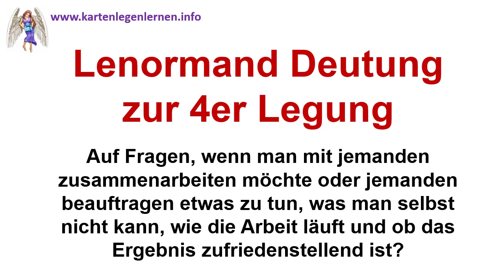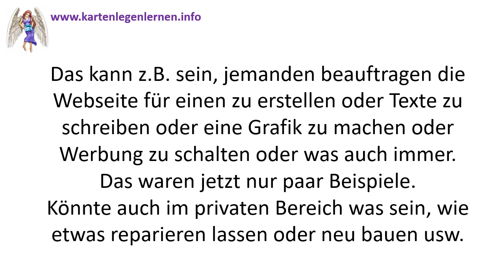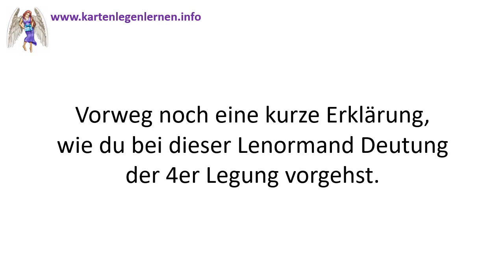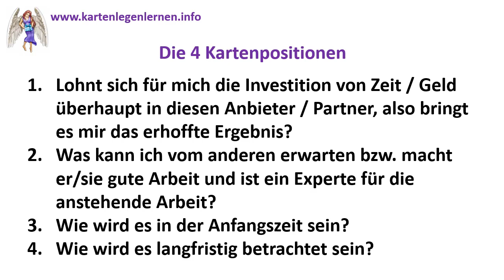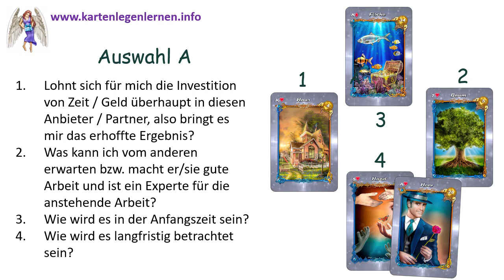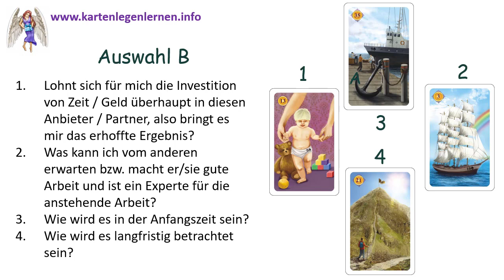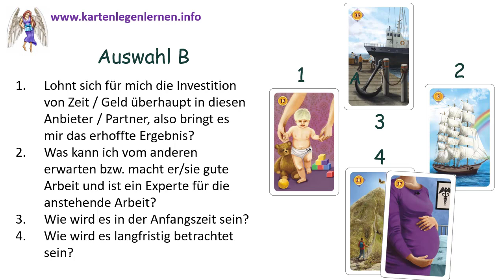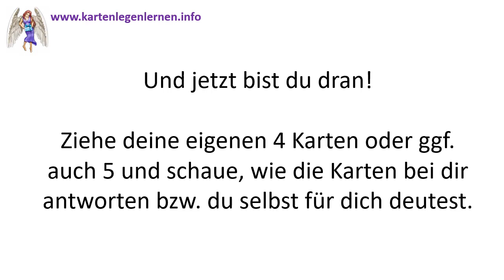Lenormand Deutung zur 4er Legung Thema "Zusammenarbeit"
Erfahre meine Lenormand Deutung zu dieser Thematik:

Fragen bei einer Zusammenarbeit mit einem Partner oder auch wenn man einen Dienstleister beauftragen will, eine Arbeit für einen zu erledigen, die man selbst nicht machen will oder kann. Wie läuft es damit der Partnerschaft oder ist der Experte auch wirklich ein Experte und macht gute Arbeit mit lohnenden Ergebnissen?

Ich habe dazu im Video mal 3 Beispiele für dich zusammengestellt, wo du gern beim Deuten mitmachen kannst.

Die Erklärung der einzelnen Position steht neben der Legung dabei, sodass du auch auf Pause drücken kannst, dir kurz selbst Gedanken zur Antwort und dann weiter meine Deutung im Video anhören.

So kannst du deine Lenormand Deutung mit meiner vergleichen bzw. lernen wie man es macht.

Schaue dir jetzt das Video an.
Die Beschreibung der Kartenposition steht auch noch mal in meinem Blog, da kannst es auch gern abschreiben oder rauskopieren, wenn du es gern für deine Sammlung an Legesysthemen für dich haben möchtest.